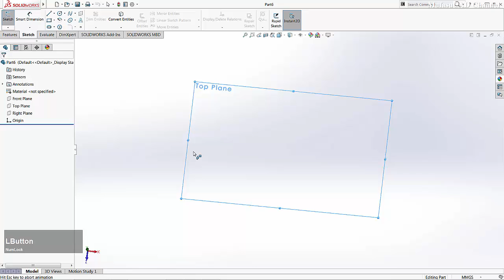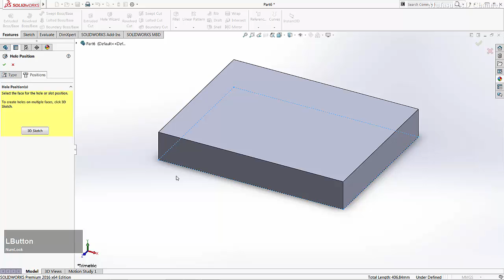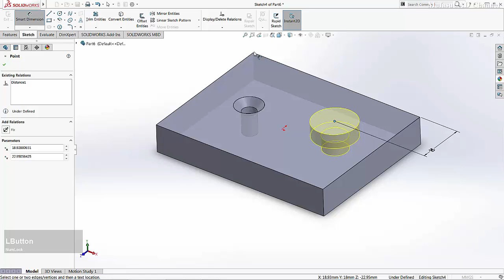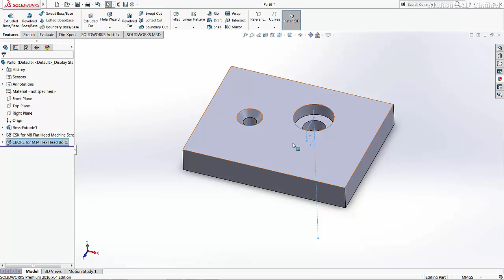Solidworks Tutorial How To Use Hole Wizard Tool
Learn Solidworks tutorial for beginner how to use hole wizard tool to create hole with profile, check it out!!!